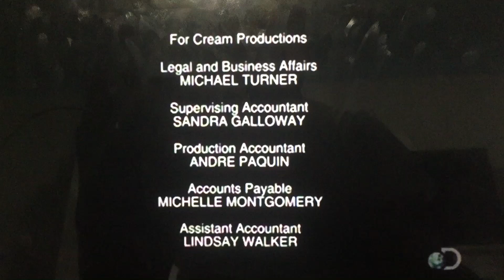Discovery Channel (Canada)/Cream Productions/Boxing Cats Productions (2012)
Discovery Channel (Canada), Cream Productions and Boxing Cats Productions is Got You “Canada’s Greatest Know-It All” (2012)